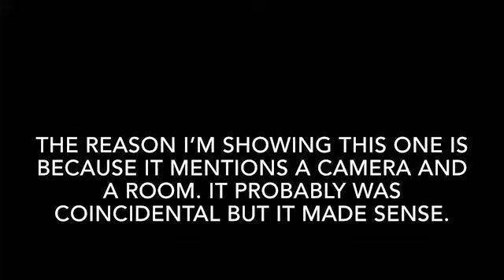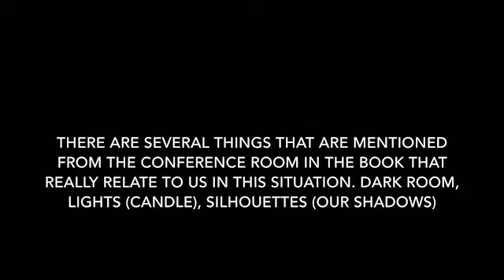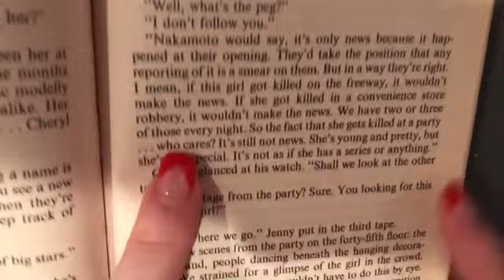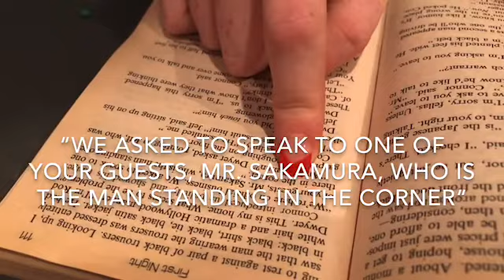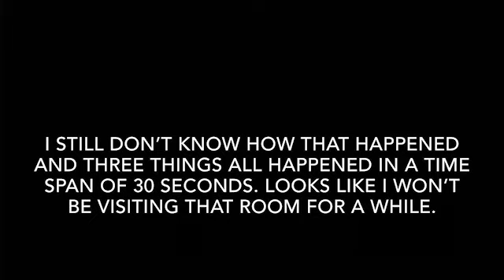THE SCARIEST VIDEO WE HAVE DONE SO FAR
Dm me with new ideas and how to turn my comments on😁

This is the scariest video we have done so far. I don’t recommend trying this game at all! As you could tell, the spirit was not nice and we could not debunk it. If you decide to play a game like this, please be very careful and READ THE RULES!